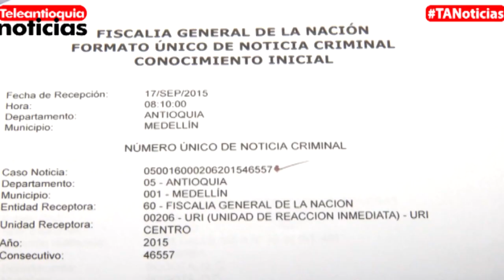Mujer Denuncia Ataque En El Cerro El Volador| Teleantioquia Noticias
De milagro se salvó una mujer de 32 años de ser asesinada por un habitante de calle en el Cerro El Volador. Un rosario que portaba esta madre de familia al momento del ataque, impidió que fuera degollada.